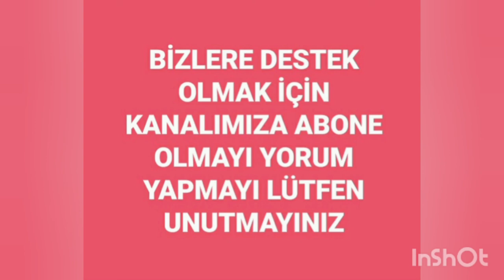Alev Alev 18.Bölüm Fragmanı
Alev Alev 18.Bölüm Fragmanı Yayında..

Büyük Aşkla Evlenerek Düştüğü Şiddet Dolu Kabustan Küçük kızıyla Kurtulmaya çalışan Cemre...
Güzel,Ayrıcalıklı Hayatında Gerçeğin yakıcı yüzüyle hiç karşılaşmamış Rüya... Fedakar dünyasında kendi için küçük mutluluk sayfası açmaya çalışırken varlığı ile özdeş güzelliğini,kimliğini yitirmenin eşliğindeki çiçek...karakterlerinin ve hikayelerinin birbirinden çok farklı bi üç kadının kaderleri bir sarnıçta çıkan yangında keşişir.Alevlerin ardından hiçbir şey eskisi gibi olmayacaktır.
Sil baştan girişimleri mücadelede gerçek aşka ve iyi kötü tüm yanlarıyla Gerçek hayata düşer .Dışarıda örnek adam olarak görünen varlıklı,karizmatik,imtiyazlı Çelebi'nin yok edici,kötücü!soluğu hepsinin ensesindedir...

Yönetmen:Ahmet Katıksız
Senarist:Burcu Görgün
Besteci Toygar Işıklı
Yapımcı:Kerem Çatay

OYUNCULAR
Cemre : Demet Evgar
Çiçek : Hazar Ergüçlü
Rüya :Dilan Çiçek Deniz
Çelebi :Cem Bender
Ozan: Berkay Ateş
Ömer: Cihangir Ceylan
iskender: Berker Güven
Ali :Toprakcan Adıgüzel
Bülent :Cem Sürgit
Korkut :Yiğit Sertdemir
VE
TOMRİS:Zuhal Olcay

Görüntü Yönetmeni:Gökhan Atılmış
Sanat Yönetmeni: İsmail Durmaz
Kostümler: Burcu Şener
Kurgu Yönetmeni  :Emre Boyraz